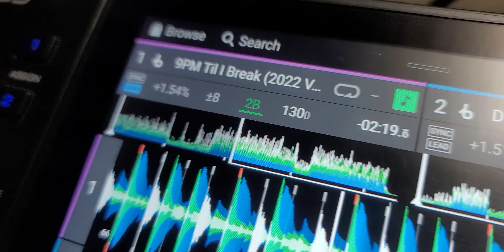9PM till I break